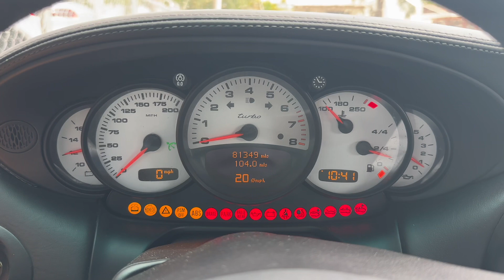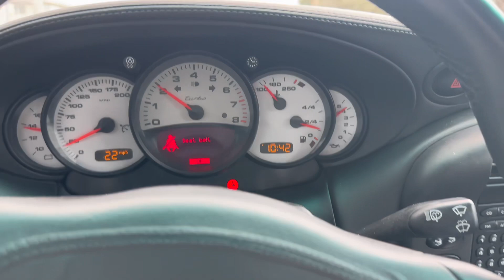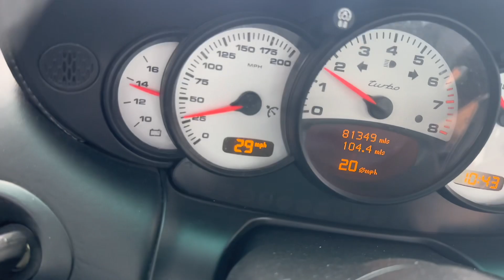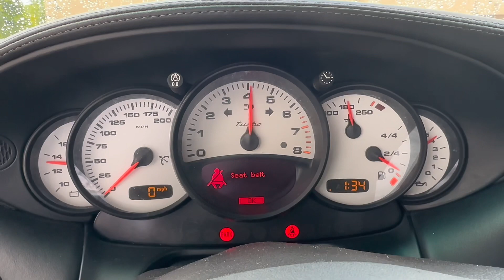04 Porsche 911 Turbo Walkaround